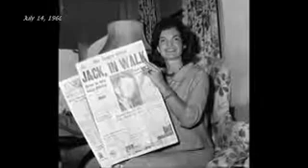Jacqueline Kennedy interview after Senator John F Kennedy's nomination, July 14, 1960